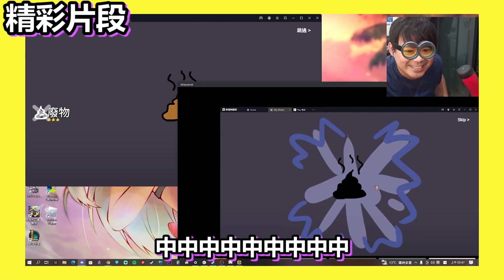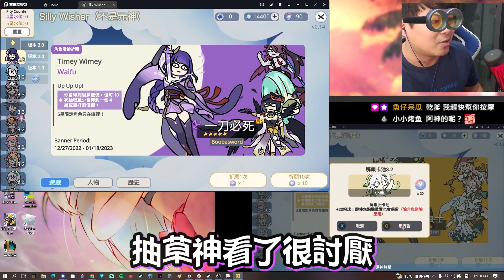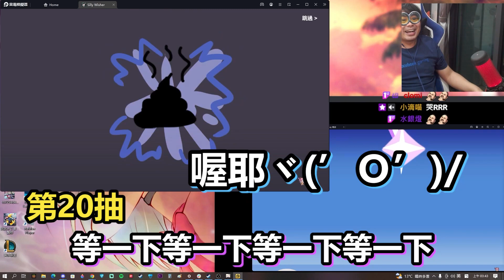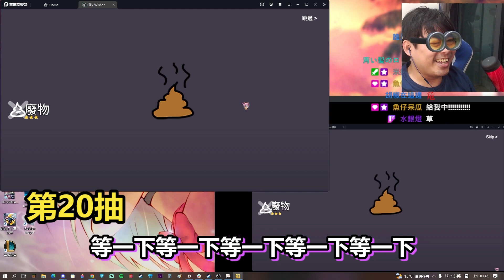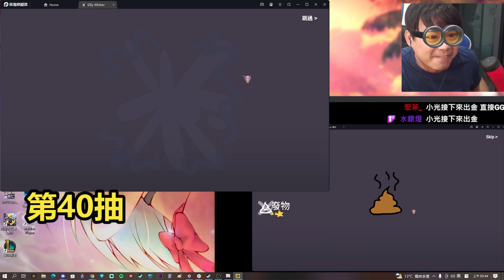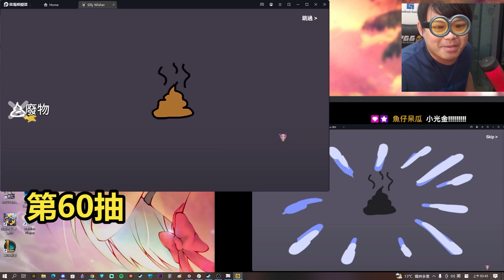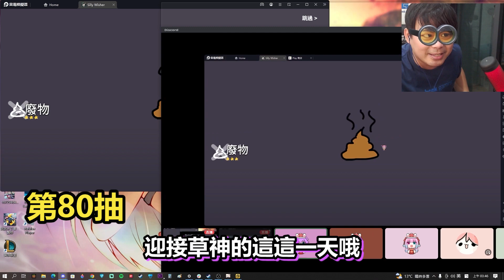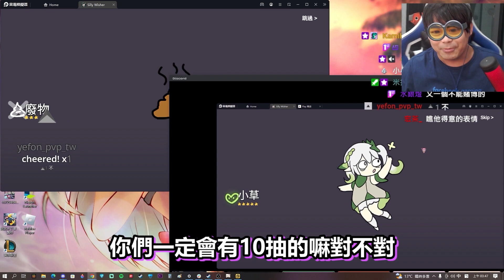因眾人不滿小光久違獲勝！竟直接加碼賭到１６０００顆原石！賭博系youtuber會輸嗎？【原神】ft.阿神、緋夏理光、魚仔、閃閃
💬💚小光的LINE貼圖上架啦！超可愛又實用的好貼圖不買嗎？💚💬